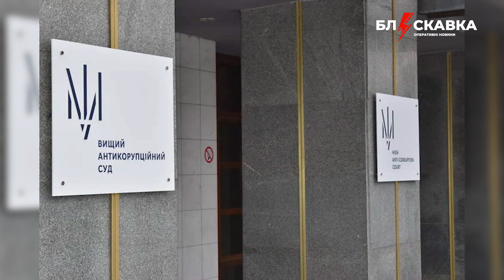⚡️09.08.Про головне:повернення доплат військовим, вибух на заводі в підмосков’ї, ЗРК Patriot від ФРН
00:00 – повернення доплат військовим
00:53 – оголосили підозру нардепу
01:25 – рішення суду щодо Лаври
01:51 – суддя Тандир залишиться під вартою
02:15 – вибух на заводі в підмосков’ї
03:01 – танки Leopard для України
03:27 – "бавовна" у Новій Каховці
03:47 – санкції США проти білорусі
04:12 – ЗРК Patriot від ФРН
04:38 – шторм у скандинавських країнах